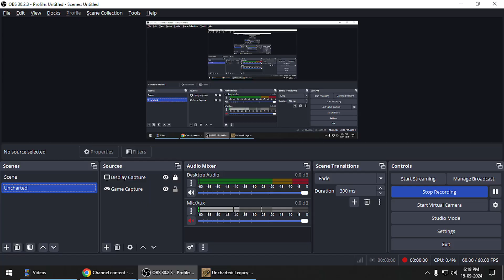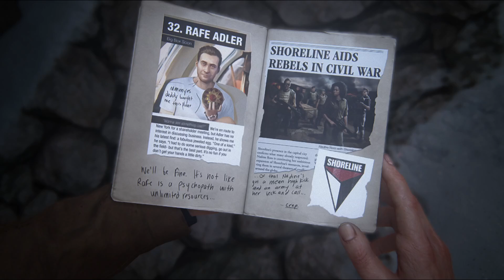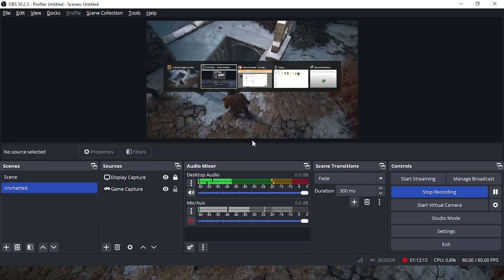Uncharted 4 Thief's End! Looking forward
Uncharted 4 Thief's End!